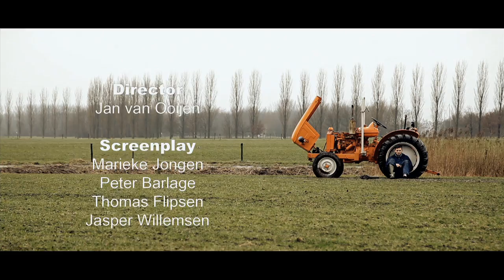Contact 48HFP nijmegen 2013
Onze film voor het 48 hour film festival 2013.

Prijzen gewonnen voor beste acteur (Mike Weerts) en beste gebruik van Karakter.

Genre: Drama
Prop: Koffer
Character: Appie/Anette Kriele (boer/boerin)

Crew
Director - Jan van Ooijen
Screenplay - Marieke Jongen, Peter Barlage, Thomas Flipsen en Jasper Willemsen
 1st AD - Marieke Jongen
2nd AD - Evelien van Raaij
Camera operator - Paul Joosten
1st AC - Paulien Kuipers
DIT - Zoé Bruyère
Producers - Richard Hollemans, Eva Troost, Jorg van Gerner, Judith van 't Veer, Willemijn Bouwmeesters en Zoé Bruyère
 Boom operator - Roy van der Zwaan
MUA - Marissa Coster en Emmy Klomp
Art-Director - Margriet Windt
Editor - Roy van der Zwaan en Bas Leenders
Audio editor - Bart Meuleman
Original score - CW Music Productions
 VFX - Martijn Vleugel